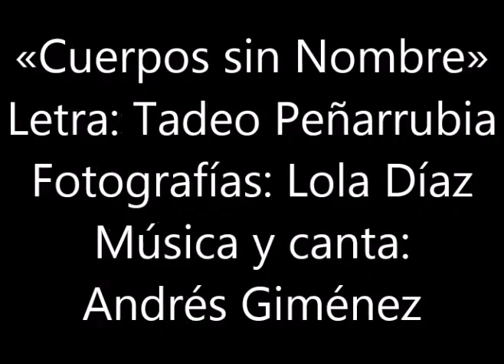Cuerpos sin nombre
Canción que he compuesto inspirándome en un poema de Tadeo Peñarrubia. Las fotografías son de Lola Díaz.